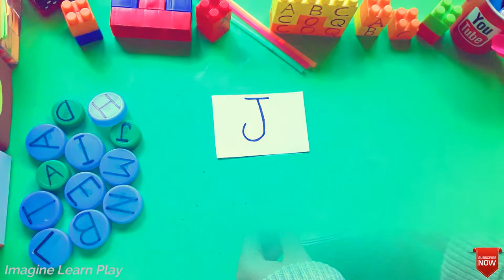DIY : Let's Learn Alphabet 🔠/ LEARN WITH JOY✨ / Easy & Fun Activities MONTESSORI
In this video, I will present to you a  ideas for learning letters
 manufacturing activity for your child at home to develop his ability as well as his senses at no cost to the Montessori educational method
Very simple activity that you can create at home to teach your young child about alphabet , Inspired by the MONTESSORI pedagogy

LET'S LEARN ALPHABET !!

♡ Your Likes, Comments & Share motivate me to prepare more craft ideas and tutorials for you.

THANK YOU , keep watching , keep supporthing 😊